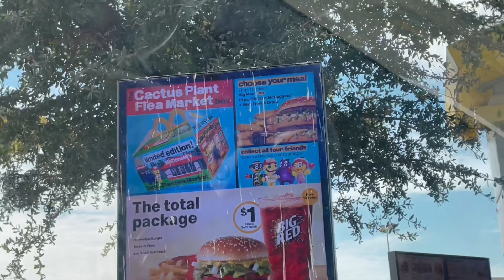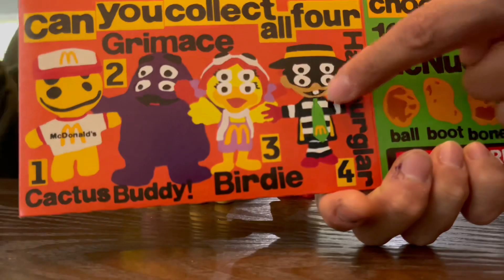CACTUS PLANT FLEA MARKET MCDONALDS HAPPY MEAL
WAS ABLE TOO SNAGG ALL 4 figures on the low of 50 dollars 😂😂 the meal cost 10.99 luckily got a good team behind me 😂

The meal is ordinary but the figures ar EXTRAORDINARY

GOING ON FROM
October 3rd- till October 30th or till supplies last !!!

Gad a fun time reviewing these little buddies the quality of the figures are amazing and they def took they time with the figures and the presentation on the box 🔥🔥

.🫥SADproductions🫠.